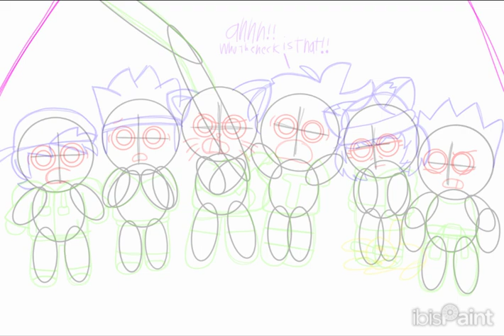cookie Run Selves Decided to fight